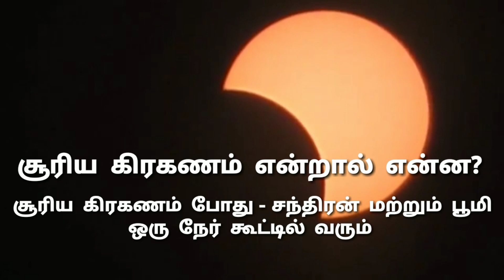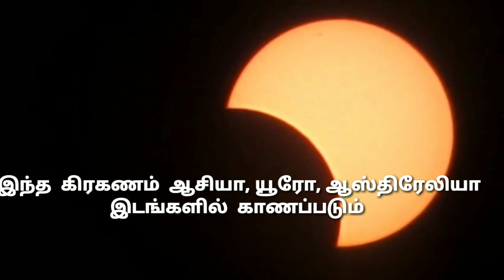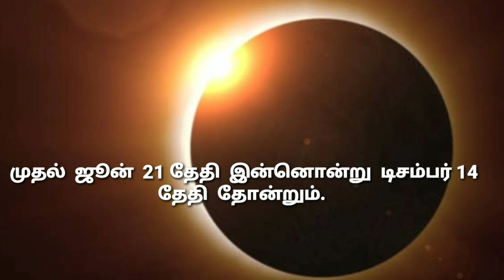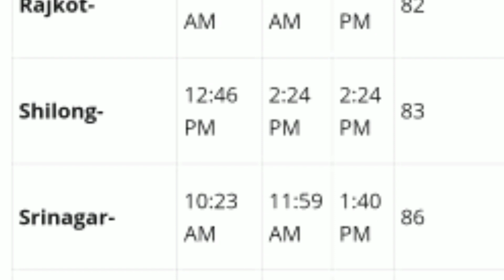சூரிய கிரகணம் என்றால் என்ன? நாம் என்ன செய்ய வேண்டும்? Solar eclipse | Harish kutti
Get this channel into 50k subscribers. keep supporting guys love u all